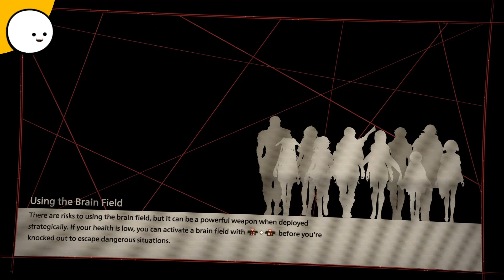Phase 11 Feeling unraveled time together | Scarlet Nexus Gameplay Walkthrough - Episode 21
In a far distant future, a psionic hormone was discovered in the human brain, granting people extra-sensory powers and changing the world as we know it. Just as humanity was entering this new era, deranged mutants known as Others began to descend from the sky with a thirst for human brains. Highly resistant to conventional attack methods, extreme measures needed to be taken to battle the overwhelming threat and preserve humanity. Those with acute extra-sensory abilities, known as psionics, were our chance to fight the onslaught from above. To this day, psionics have been scouted for their talents and recruited to the Other Suppression Force (OSF), humanity’s last line of defense.